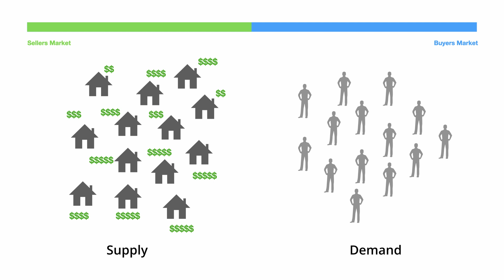Mortgage Rates On the Rise!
In this video I discuss how increased mortgage rates impact the value of your home.

On our call, we will discuss your current situation, and see how we can get you on the right path. We will help you successfully list your property so that you can avoid unnecessary hassle and get top dollar for your home.

Scott Broder
West Hartford Real Estate Broker
William Raveis Broder Group
Or visit brodergroup.com for more information.